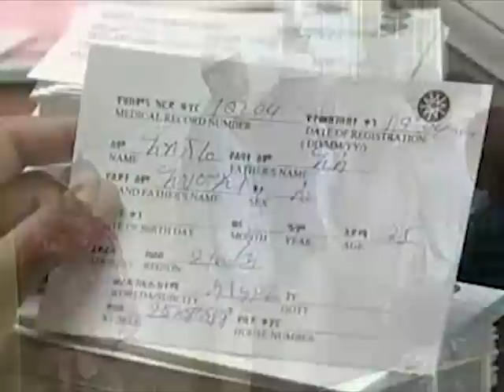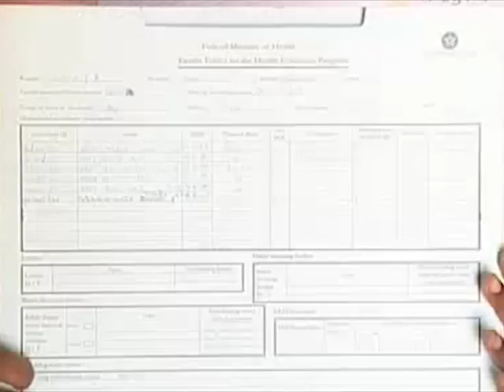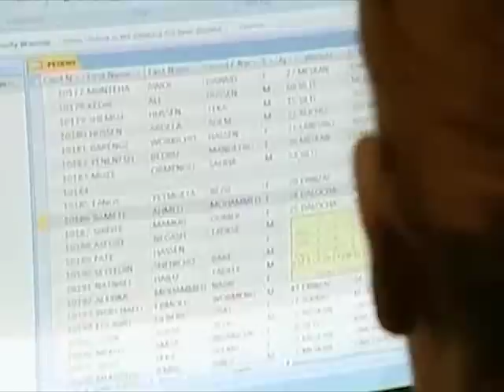Health Management Information Systems for Proper Decision Making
Health workers from Southern Nations, Nationalities and Peoples' Region, Ethiopia explain the process for implementing a health management information system. This film was produced by the Ethiopia Federal Ministry of Health with assistance by MEASURE Evaluation 2012. English translation by MEASURE Evaluation 2013.